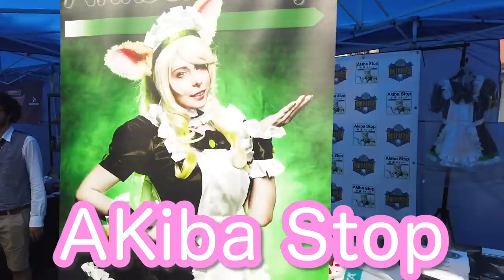【VLOG】地元イタリアでイベントMC出演！！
ファンとたくさん会えたしパスタもたくさん食べた！笑

14才でコスプレをはじめイタリアのコスプレコン テストで16回優勝。
2014年より日本でイベント、 テレビにて活動スタート。